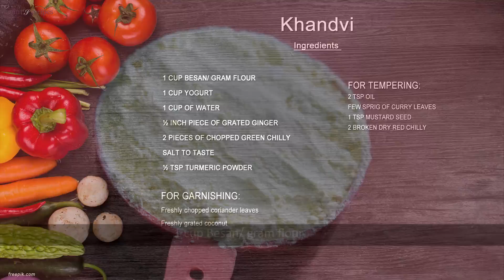Khandvi Recipe | Gujrati Vegetarian Recipes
Khandvi is a popular Gujarati recipe. This Khandvi recipe in Hindi is very easy. It's a vegetarian recipe and very easy to make. You can serve this recipe during breakfast or evening snacks. Full Recipe:

Khandvi is a popular Gujarati Recipe. It’s very delicious in taste. I used very less oil while making this recipe.

It’s made from the mixture of gram flour and buttermilk. Though, you need to be extra careful while making this batter from gram flour and buttermilk. It’s a bit tricky. But with little practice, it will be easy.

Ingredients:
1 cup Besan/ gram flour
1 cup yogurt
1 cup of water
½ inch piece of grated ginger
2 pieces of chopped green chilly
Salt to taste
½ tsp turmeric powder
For tempering:
2 tsp Oil
Few sprigs of curry leaves
1 tsp mustard seed
2 broken dry Red chilly
For garnishing:
Freshly chopped coriander leaves
Freshly grated coconut

How to make Khandvi:
Combine the besan, yoghurt, chopped green chilly, grated ginger, salt, turmeric powder with water and mix it well.
Take a sieve and put the bowl under the strainer now strain the besan mixture so that it becomes smooth batter (lumps free) and discard chopped chilly and grated ginger.
Now put the besan/gram flour mixture in a microwave-safe bowl and cook uncovered in the microwave on high for 2 minutes.
Take out from microwave after 2 minutes and stir to break up any lumps.
 Microwave it on high again for 1 1/2 minutes.
Remove from microwave and stir with the help of wired whisk to remove lumps.
Microwave again for last 1/2 minute and stir with the help of a wire whisk.
It takes 4 minutes to get the gram flour/ besan mixture cooked.
Once the batter is done take out from the microwave and work fast as the batter solidifies when it’s cool down and it will become difficult to spread and you don't get thin layers in the roll so keep your thali or board or kitchen countertop ready while the batter is cooking in the microwave.
 To spread the mixture I have taken the   of large steel thali. You can also use the   of a large baking tray, your kitchen countertop or boards to spread the mixture. No need to grease the thali with oil.
Quickly pour the khandvi batter on a large thali and spread it over thali very thinly and evenly with the help of scrapper. You can also use a flat spatula or flat base vessel to spread the khandvi mixture. Once the thali is completely covered use the next thali for spreading the mixture.  Don’t wait you have to be quick with the remaining batter too.
Let the batter rest for 2-3 minutes and allow it to cool down completely.
 With a sharp knife, cut into long and 1 to 1 1/2 inch wide strips in the solid batter.
Carefully lift the edge and roll out each strip tightly from one end to another end to form cylindrical rolls. You can make the rolls as big as you like. Keep aside.
If you are getting large rolls in this case just cut horizontally and make a second roll.
Arrange the khandvi rolls on a plate or tray.
Heat oil in a small pan, once the oil becomes hot add mustard seeds and let it crackle. Now add few curry leaves, dry red chilly and switch off the flame.
Pour the seasoning over the khandvi rolls evenly.
Garnish with freshly chopped coriander leaves and freshly grated coconut.
Serve at room temperature with any green chutney as per your taste.